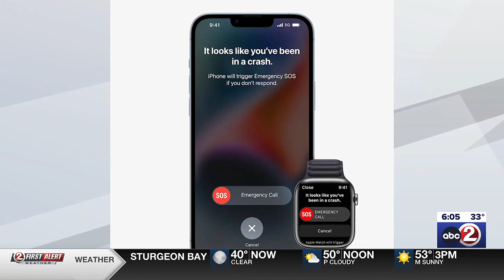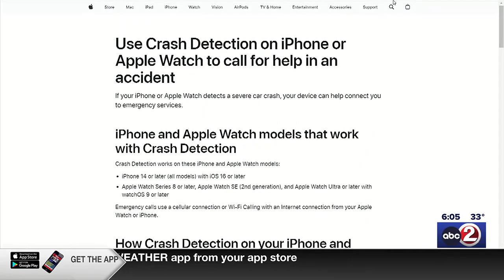Police getting SOS calls from iPhones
Police are getting automated alerts to crashes that never happened